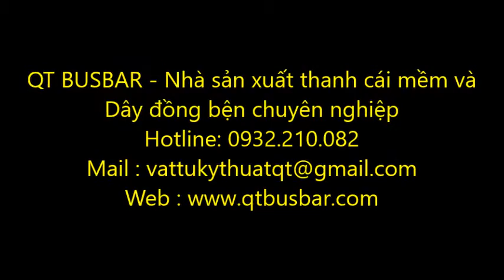Gia công Busbar mềm, Thanh cái mềm, Thanh nối đồng mềm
QT Engineering | QT Busbar | QT Gasket
Nhà cung cấp : Thanh đồng lá mềm nối máy biến áp , Thanh đồng bện mềm nối máy biến áp, Thanh lá đồng mềm, thanh đồng lá mềm, Thanh nối đồng lá mềm, Dây đồng bện, thanh cái mềm, flexible busbar, thanh nối mềm, thanh đồng mềm, thanh nối đồng mềm, dây đồng bện tiếp địa, dây đồng bện tiếp địa thang máng cáp, dây đồng bện tiếp địa tủ điện, Khớp nối nhanh thủy lực Alfagomma, Khớp nối nhanh thủy lực, Phụ kiện inox, ron chì, ron chì làm kín, ron chì làm kín mặt bích, ron chì chịu nhiệt, gioăng chì chịu nhiệt, gioăng chì làm kín, gioăng chì tấm chịu nhiệt, gioăng chì làm kín mặt bích, gioăng chì làm kín, gioăng chì làm kín mặt bích, gioăng chì chịu nhiệt, ron amiang mặt bích, gioăng amiang mặt bích, ron cao su mặt bích, gioăng cao su mặt bích, gioăng teflon, gioăng ptfe, ống mềm thủy lực, ống mềm cao su, ống mềm teflon, ống mềm PTFE, dây đồng bện, cáp đồng bện, thanh đồng bện, thanh cái đồng bện, sợi đồng bện, dây đồng tiếp địa, dây tiếp địa, mặt bích, rencon, racco, co tê, co hàn, dây tết chèn PTFE, cà rá inox, măng xông inox, kép côn inox, kép côn sắt, mặt bích inox JIS10K 304, mặt bích thép, mặt bích mù, mặt bích ANSI 150, ANSI300, mặt bích thép PN16, PN10, van bi inox, van bi tay gạt inox, van bi tay quay inox van cầu, van cổng, van phao, van một chiều, van cửa, van bướm inox, van bướm tay gạt, van bướm tay quay, van bướm tay quay inox, van bướm tay gạt inox, van bướm thân gang tay gạt, van bướm tay quay Hàn Quốc, van bướm tay gạt Hàn Quốc, kép săt, kép côn sắt, khớp nối nhanh, khớp nối nhanh inox, khớp nối nhanh bằng inox, khớp nối nhanh thủy lực, khớp nối nhanh ống nước, khớp nối nhanh inox xăng dầu, khớp nối nhanh inox dầu khí, khớp nối nhanh inox kiểu A, khớp nối nhanh inox kiểu B, khớp nối nhanh inox kiểu C, khớp nối nhanh inox kiểu D, khớp nối nhanh inox kiểu E, khớp nối nhanh inox kiểu F, khớp nối nhanh inox kiểu DC, khớp nối nhanh inox kiểu DP, dây tết chèn, dây tết chèn van, dây tết chèn bơm, dây tết chèn làm kín, dây tết chèn Teflon, dây tết chèn amiang, dây tết chèn graphite, Ống mềm teflon bọc lưới inox, ống mềm teflon dẫn hóa chất, ống mềm dẫn hóa chất, ống cao su bố vải, ống mềm cao áp, ống cao su dẫn xi măng, ống cao su dẫn gas, ống cao su dẫn khí nén, ống cao su dẫn dầu, giá ống cao su dẫn dầu,ống cao su dẫn khí, ống dẫn cao su,giá ống cao su dẫn dầu,ống dẫn nước cao su,ống cao su áp lực, ống cao su chịu nhiệt,ống cao su mềm,ống cao su bố, ống cao su chịu dầu, ống cao su bố vải, ống cao su dẫn hoá chất, ống dẫn khí inox, ống dẫn dầu thuỷ lực, giá ống dẫn xăng dầu, ống dẫn khí, ống dẫn gas, ống cao su chịu mài mòn, ống cao su chịu áp, ống cao su chịu áp lực, ống cao su chịu lực, ống cao su chịu hóa chất, ống cao su chịu xăng dầu, ống mềm cao su, Ty ren, ty ren inox, ty ren thép, ty ren M6, ty ren M8, ty ren M10, ty ren M12, ty ren M14, ty ren M16, ty ren M18, ty ren M20, bu lông thép, bu lông inox, đai ốc. ốc vít, ty ren inox M6, ty ren inox M8, ty ren inox M10, ty ren inox M12, ty ren inox M14, ty ren inox M16, ty ren inox M18, ty ren inox M20, bu lông nở, bu lông neo, bu lông đai ốc, bu lông lục giác chìm, thanh ren inox, thanh ren, Van bi tay gạt inox, van bi inox tay bạt, van bi inox 304, van bi inox 316, van bi inox 201, van bướm vi sinh, cùm clamp inox vi sinh, clamp inox vi sinh, Đầu cosse đồng, đầu cốt đồng, đầu cốt nhôm, đầu cốt đồng SC, Rắc co gang, rắc co inox, rọ bơm, rọ bơm nước, rọ bơm inox, rọ bơm gang, foot valve, van chặn nước, rọ bơm inox mặt bích, rọ bơm inox ren, rọ bơm gang mặt bích, rọ bơm gang ren, cà rá inox, măng xông inox, măng sông inox, kép inox, kép 2 đầu ren,PTFE hose, PTFE flexible hose, rắc co inox, rắc co gang, co tê hàn, co ren, tê ren, tê giảm inox 304, ...